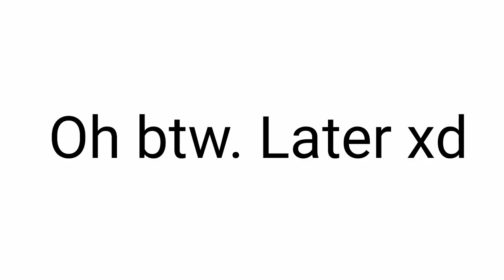Foxy x Who Part 3! 80 Subs Special (Read desc!)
Thx you guys *.*)
I will remake this so it makes scene!

~Bye my Biscuits!🐈